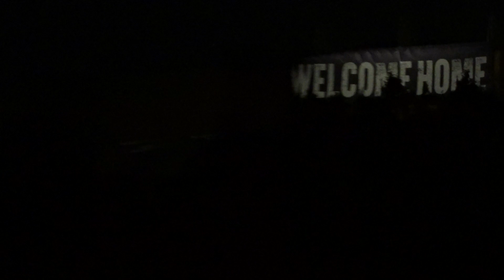PAUL SIMON The Sound of Silence FINAL SONG of FINAL SHOW Queens, NY 9/22/18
Paul Simon performs Simon and Garfunkel's "The Sound of Silence" as the last song of his final show in Flushing Meadows Corona Park in Queens, NY on September 22, 2018.